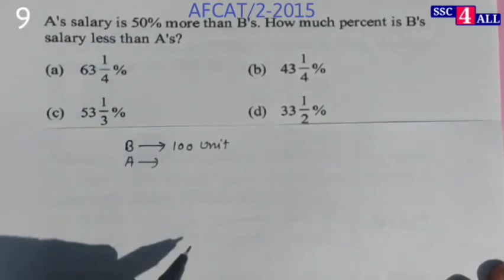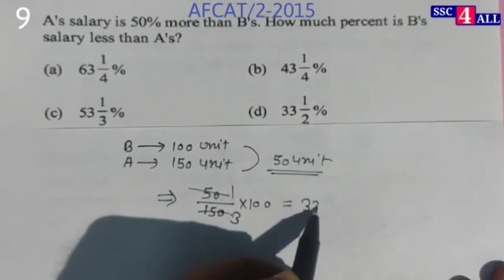AFCAT Previous Year Solved Question